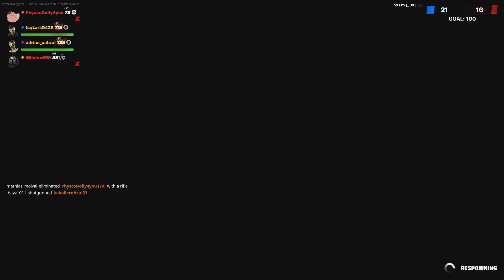Black sheep 4 Arms inner built strong chine hero cape knock out limited edition